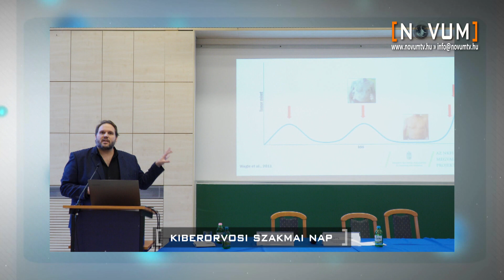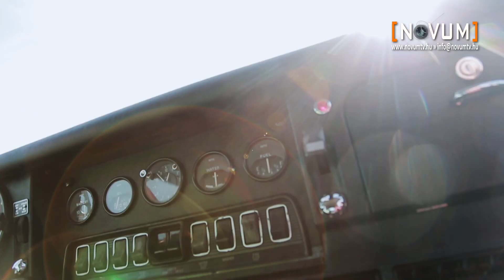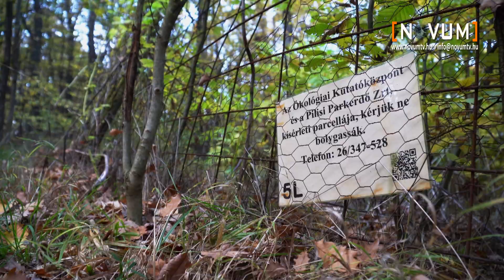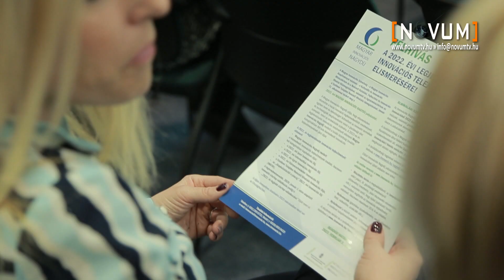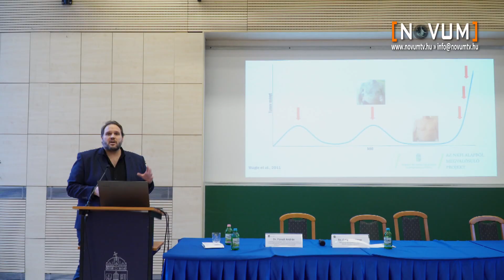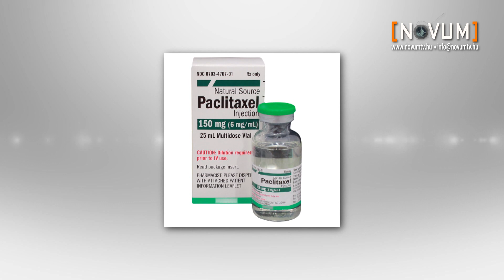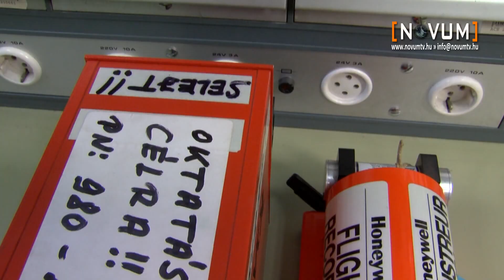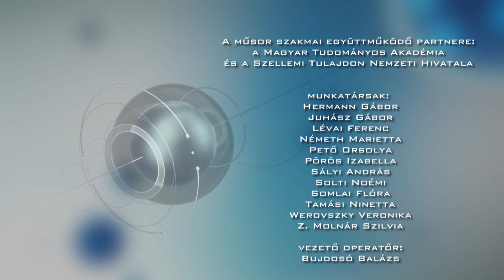Novum 2022. december 19.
Autó-Motor Múzeum - ismerjék meg hazánk legnagyobb és legváltozatosabb járműgyűjteményét
Pilis Lék-kísérlet - jöjjenek a 2018 óta folyó erdőgeológiai kutatás részletei
Hírek: meghirdették a 31. Magyar Innovációs Nagydíj pályázatot
kiberorvosi szakmai nap - terítéken a daganatterápiák, a digitális patológia és a cukorbetegek életét segítő technológiák
feketedoboz - IT sorozatunk mai részében a speciális adatrögzítő berendezéssel ismerkedhetnek meg